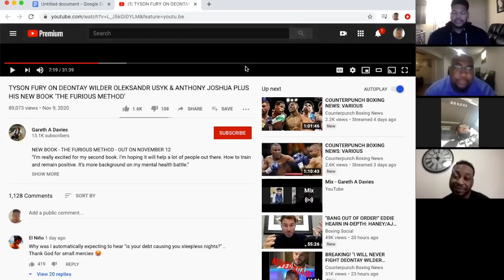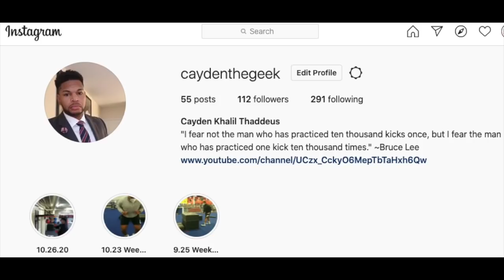Fury Says He Will Never Fight Wilder Again!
The Boxing Bros discuss comments made by Tyson Fury.